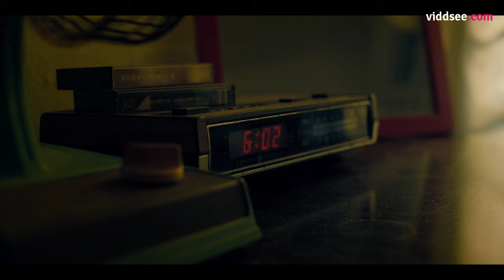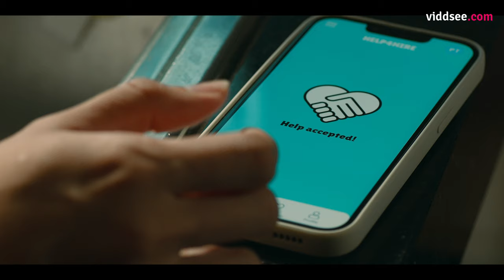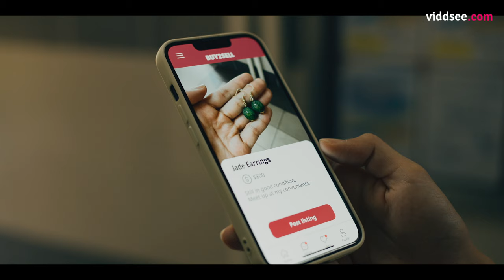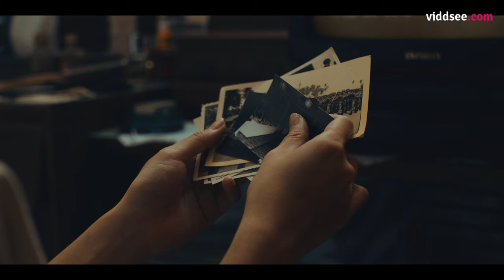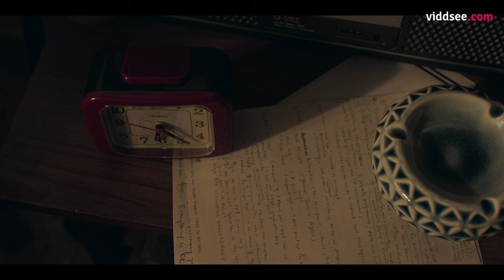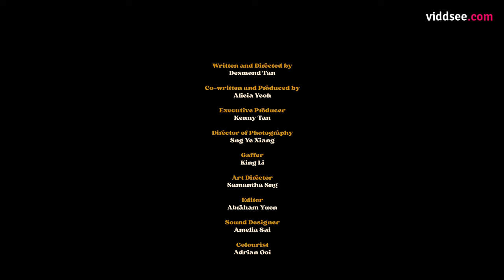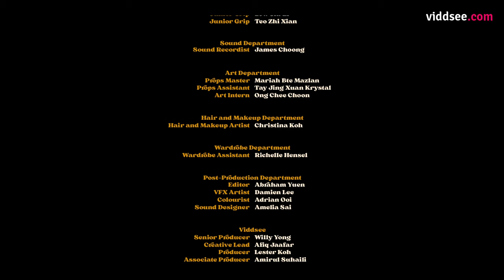Overcoming A Generational Gap Between an Indifferent Teen & an 83-year Old Grandpa | Tanglin Tango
Tanglin Tango unravels the intertwining tale of Pin, a fiery 19-year-old, and Richard, an 83-year-old. Set against Singapore's shifting backdrop, their encounter mirrors the tango's push and pull, echoing themes of generational clash and societal structures. The film blends moody drama with comedic interludes, serving as a social commentary on resilience and the resurgence of old dreams in a changing landscape. As Pin's carefully constructed facade of indifference begins to crumble upon encountering Richard, the narrative delves deeper into the complexities of their relationship.

Directed by Desmond Tan

Starring Karen Tan Bee Lin, Benjamin Heng, Shi-An Lim, Kay Tong Lim